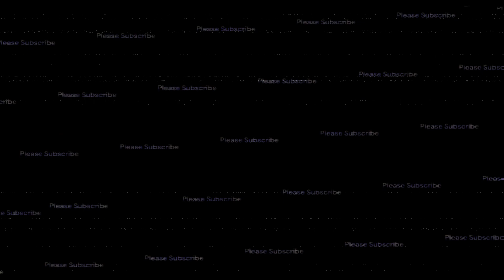Me and My Family Going to Restaurants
Comedy skit about what normally happens whenever we go out to eat as a family.